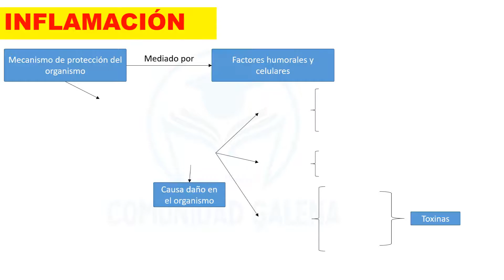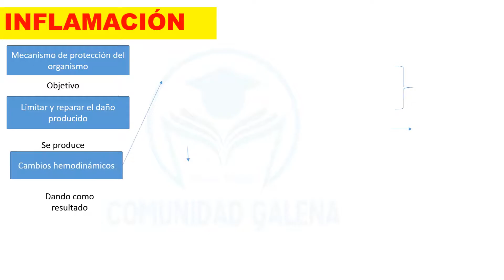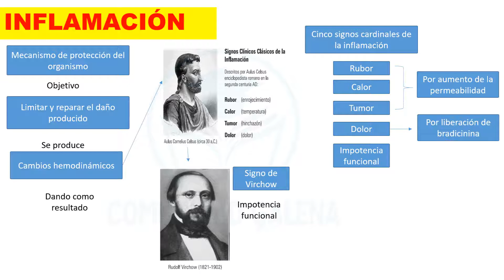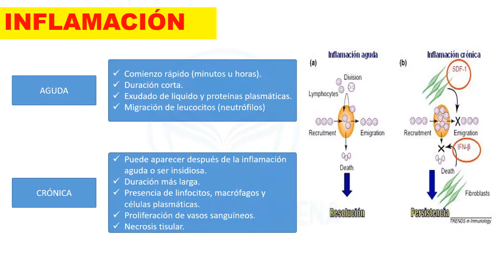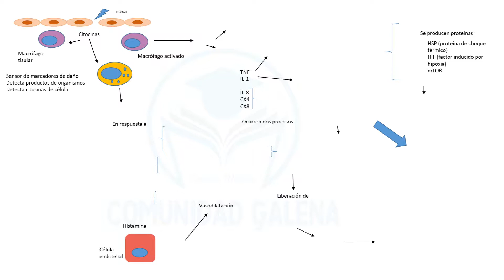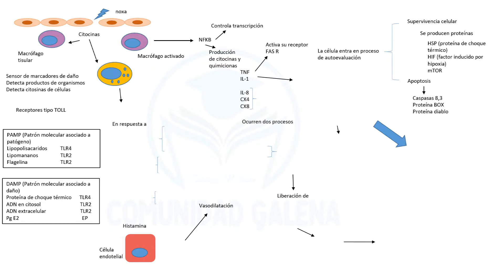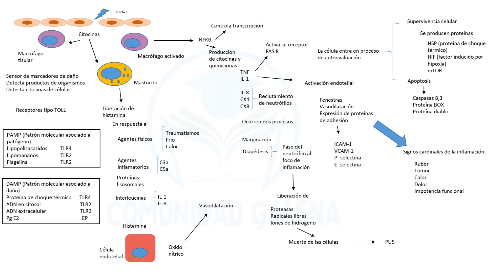Fisiopatología de la INFLAMACIÓN | Generalidades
Bienvenidos a Comunidad Galena, en este canal podrás encontrar libros de medicina humana en PDF, resúmenes médicos, aprenderás a descargar libros de medicina totalmente gratis y también a instalar aplicaciones para el celular para poder descargar más libros en pdf.